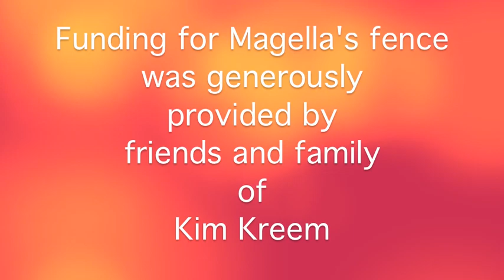Coalitionto Unchain Dogs - Magella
Coalition to Unchain Dogs is based in Durham, North Carolina.  We also have Coalition Chapters in Raleigh, Charlotte, the Triad, & Chatham County, North Carolina, in Richmond, VA, DC and Atlanta.  We provide free fences to dogs who live continuously at the end of a chain.  We also provide free spay/neuter and vaccinations to each fence recipient.